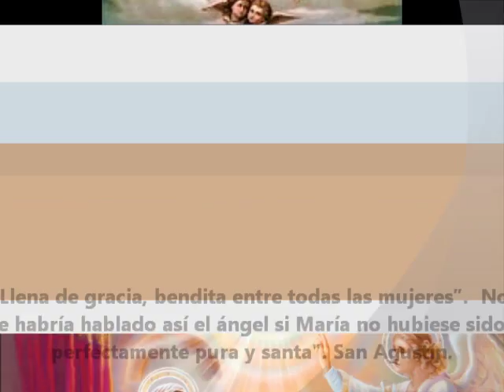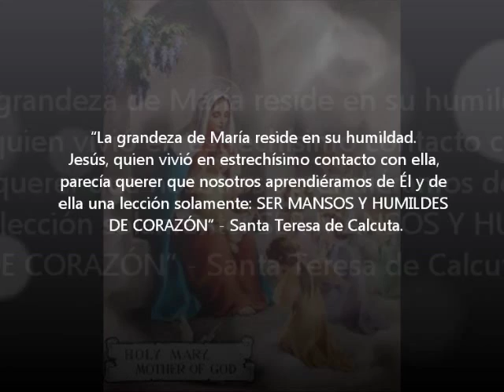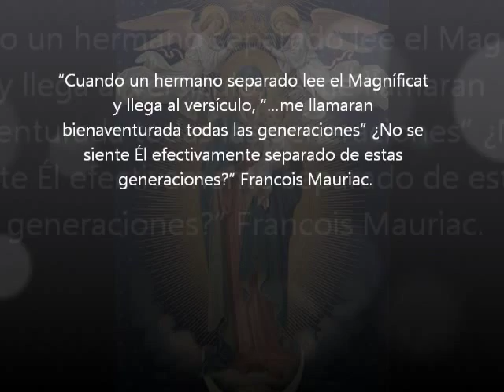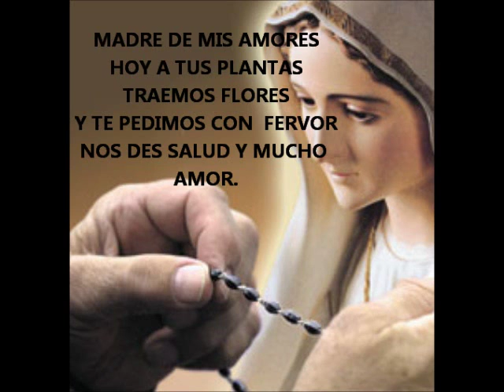Preciosa María - Padre juan Andres Barrera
Si el deseo me moviese a llevarte flores a tu altar, nada significaría para ti; Te es suficiente como Madre nuestra que eres que te seamos obedientes en aceptar al mas perfecto, nacido de tu vientre. A EL solo bastar le fue andar según el querer de Dios Padre, mas sé que no conforme con ello, por su grandísimo amor de otros tantos placeres te llenó. Como seguirle tal cual no puedo, y esa alegría a tí brindarte tengo, a tu favor hoy implorar vengo me tomes en tus brazos que a EL llegar pueden.